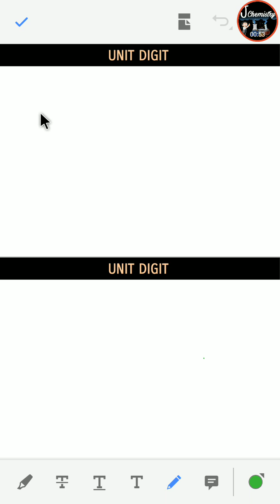Unit Digit for csirnet Gate Aptitude series part-2|General Aptitude for csirnet